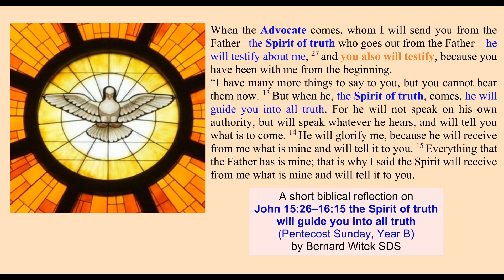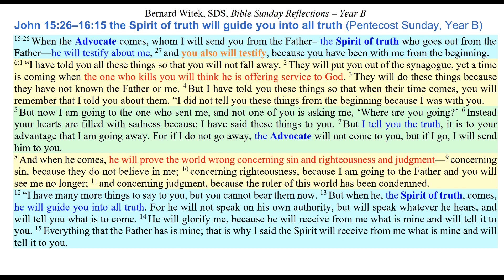John 15:26–16:15 the Spirit of truth will guide you into all truth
A short biblical reflection on John 15:26–16:15 "the Spirit of truth will guide you into all truth"  for Pentecost Sunday, Year B